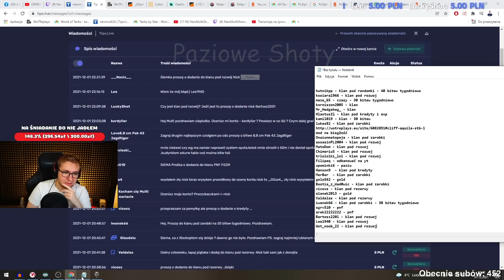MULTI OGLĄDA DOBRY WYNIK Z WIELOMA BŁĘDAMI